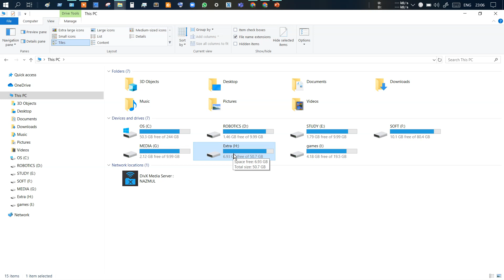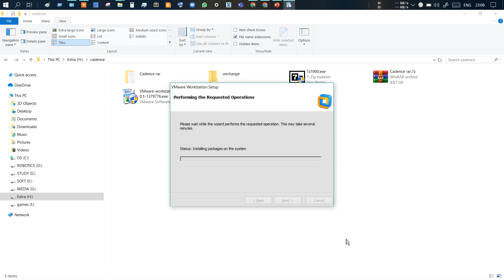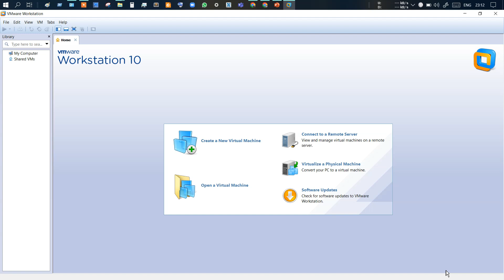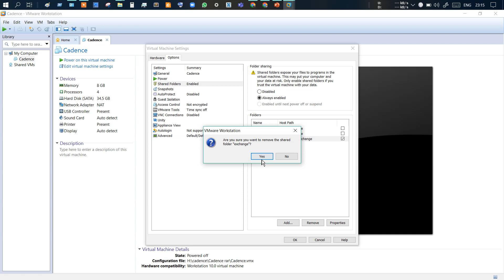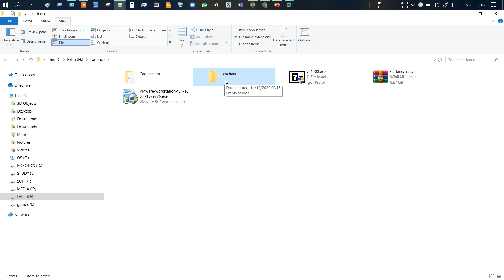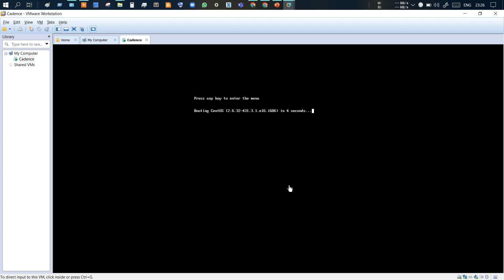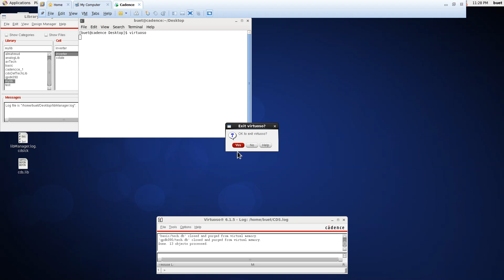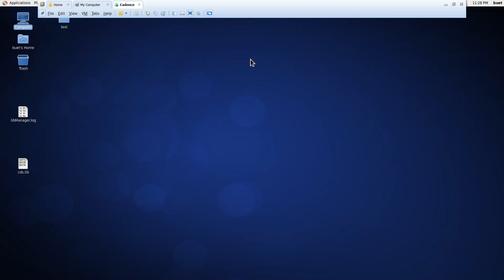Installing cadence in VMware Workstation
This video depicts how to install cadence in VMware Workstation.